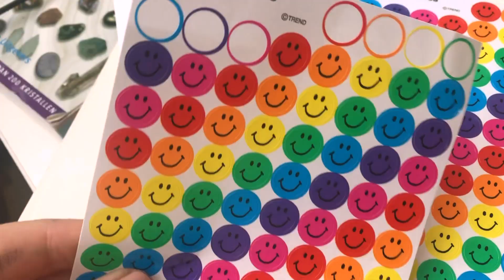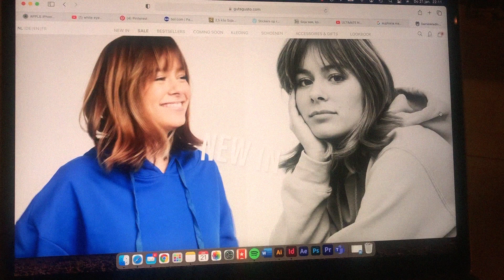january 2021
happy january :)